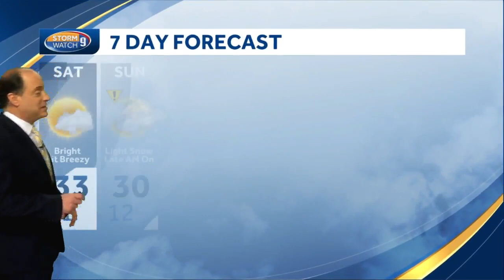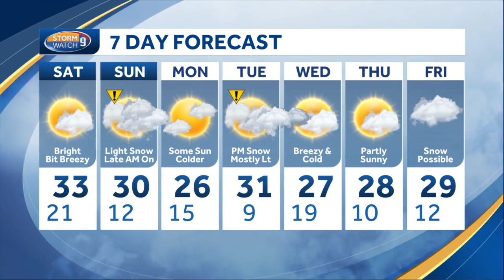Watch: Sun to start, possible snow to end weekend